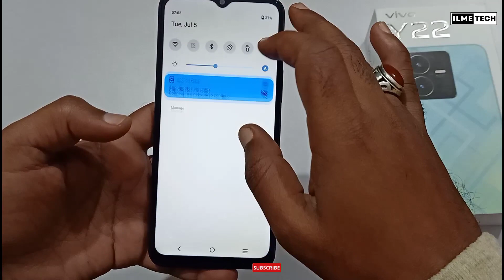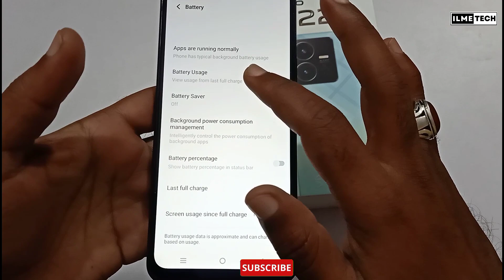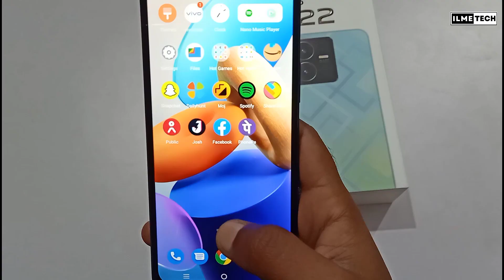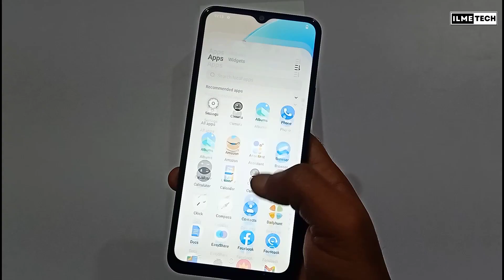Vivo Y22 Unboxing | smartphone under 15000 | Vivo mobile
Hi guys
Is video me maine Vivo Y22 smartphone ki unboxing aur review kia hai. Is video me ap is smartphone ki khubi aur kamio ko janenge.